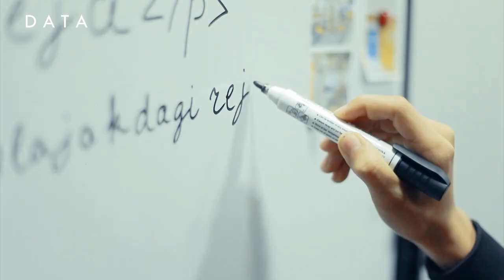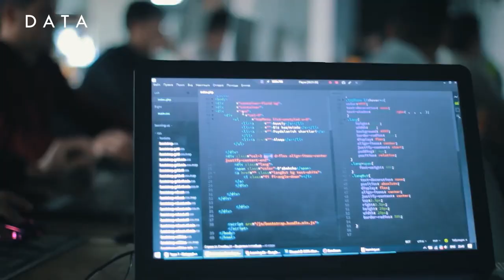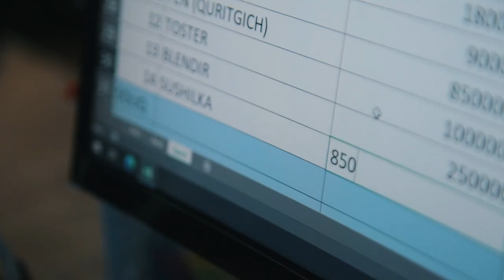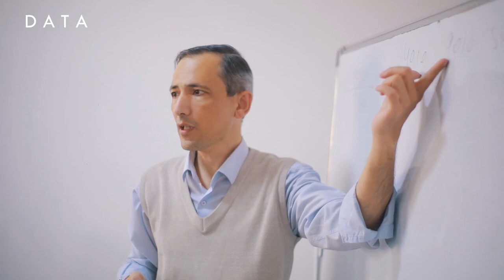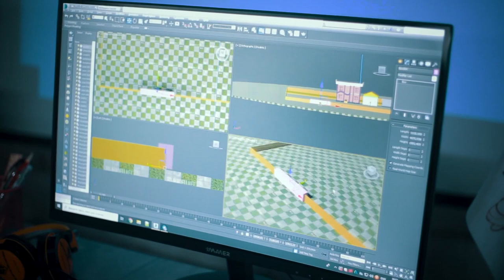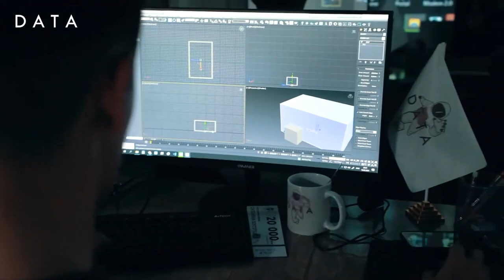"DATA" o'quv markazining bitiruvchilari haqida kurs mentorlari bergan fikrlarni tomosha qiling!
00:05 Zafarbek Sobirov (PHP'ga asoslangan web dasturlash)
06:30 Jamshidbek Qurbonboyev (Ofis dasturlarida ishlash)
09:50 Rustam Duschanov (Arxitektura va dizayn)
12:20 Umarbek Jabborov (Buxgalteriya noldan balansgacha)
16:25 Mirzabek Jumaniyozov (Ofis dasturlarida ishlash)
19:50 Sherzod Duschanov (Arxitektura va dizayn)